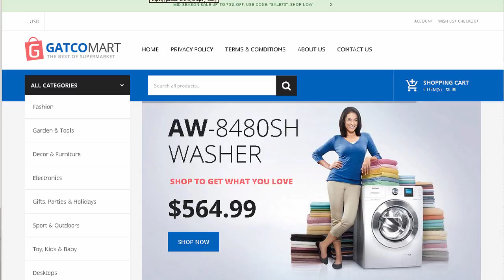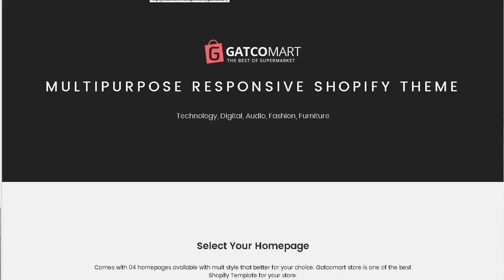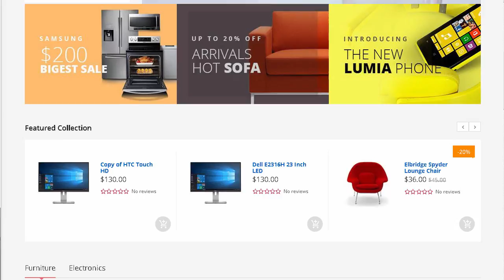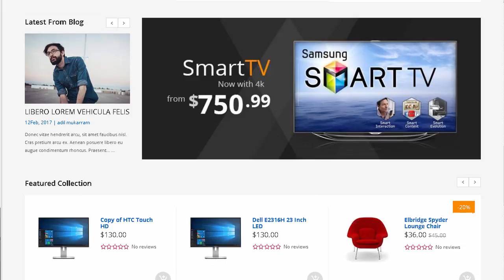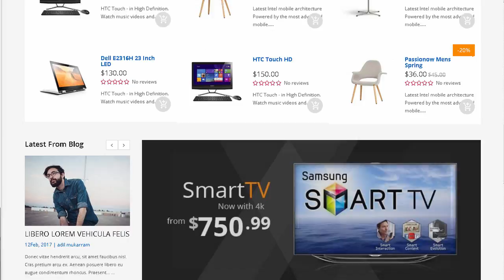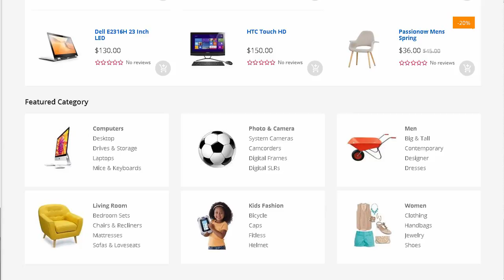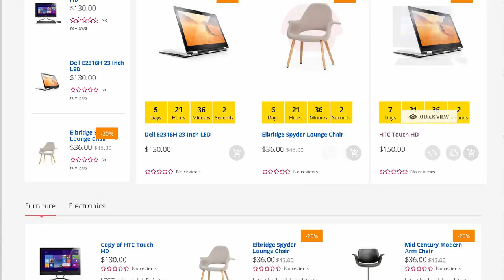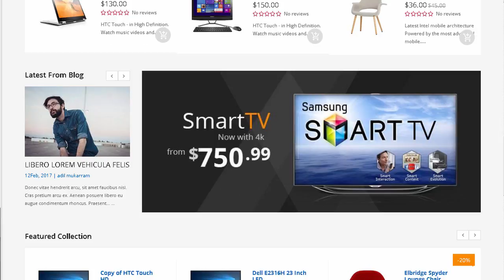GatcoMart - Multipurpose Responsive Section Drag and Drop | Themeforest Download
"Download GatcoMart - Multipurpose Responsive Section Drag and Drop | Themeforest

Gatcomart is an awesome theme with a modern. clean and fully responsive layout that makes it look perfectly on any devices and screen resolutions. It&rsquo;s so easy to customize. highly flexible and suitable for many kind of online shops. such as fashion shop. furniture &amp; interior store. kitchen store. retail store. shoes shop. mega shop. market shop. accessories shop. ect..

Gatcomart Megastore Shopify Theme is available in four different layouts. This theme is powered by lots of advanced features: Mega Menu. Vertical Megamenu Customer with pretty thumbnail image of each category. convenient Product Quick view and Product Image Zoom. advanced List and Grid products view. Google Font Support 600+. Responsive layout and many other features which help you to build an eCommerce website just in few minutes. Besides. Products Slider and Product Tabs Slider show new products. featured products. best selling products. sale products in suitable locations. Daily deals module allows the administrator to create timer-countdown for your products in the store. Overall. all of modules are displayed neatly for your customers to easily find the needed products.

Let&rsquo;s explore the amazing design and features of Gatcomart theme!

Features &amp; Extensions

Responsive and retina ready

4 Different Layouts Flexible layout format comes with various styles.

Mega Menu support (Horizontal &amp; Vertical)

Setup rows and columns

Display static blocks contain texts below menu items

Translation

Daily Deal module

AJAX Layered Navigation

Grid / List view Allow to display your items in either list or grid view

Set Layout for each page Easy define column left or column right for each page in admin panel.

Custom Slideshow

Tabs Category Slider

Tabs Product Slider

Cms block

New Products Slider

Featured Products Slider

Bestseller Products Slider

Newsletter block

Product Quickview

Related Slider

Cloudzoom and images slider

PSD included

Advanced Typography Options! Use Google Fonts. Standard Fonts. or Upload Your Custom Font!

Advanced Search Options! Find products in each category or all categories

Wide &amp; Boxed Layout Versions

Full control over site width; content area and sidebars

Choose boxed or wide layout

Graphics Used Many thanks for these great images to:

Flickr

Patterns

Goodfon. Freedigitalphotos

Note: A